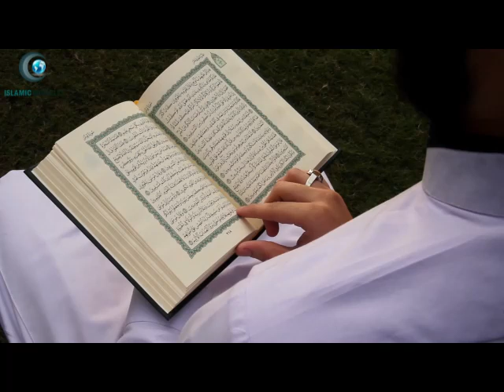മദീന പള്ളിയിൽ ഇന്ന് ളുഹർ ജമാഅത്തായി നിസ്കരിക്കുമ്പോൾ സംഭവിച്ചത് കണ്ടോ..?ഞെട്ടി പോയി ലോക വിശ്വാസികൾ..